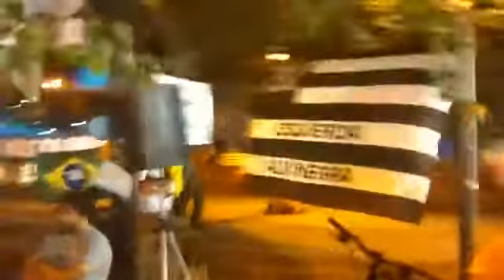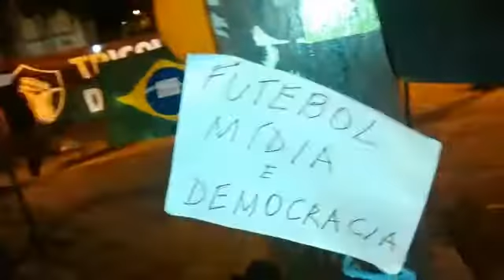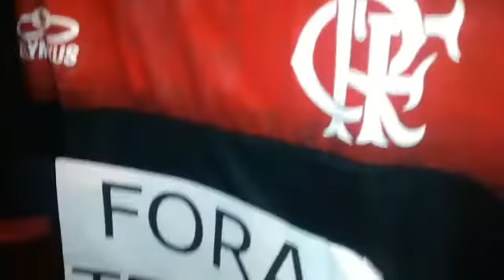Video Futebol e Política na Praça